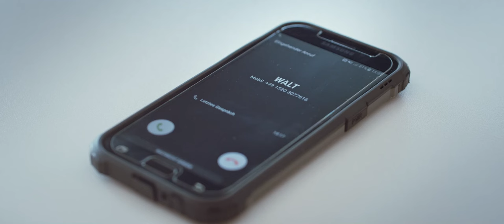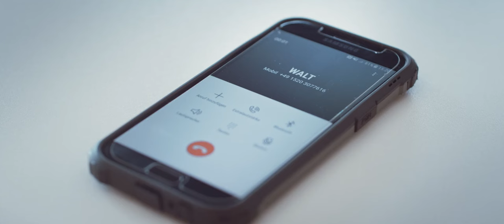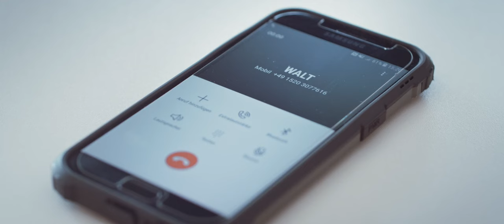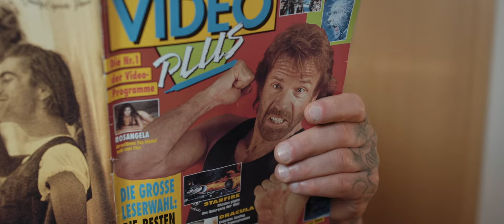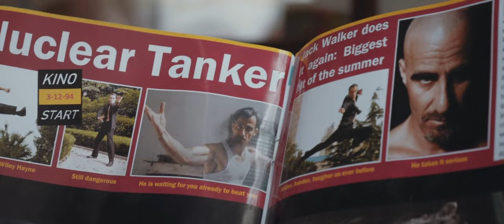Jack Walker | English Full Movie | Action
The film follows a man caught in a dangerous game of survival after a mysterious event turns his life upside down. Forced to confront his past while navigating a web of deception, betrayal, and danger, he must rely on his instincts to uncover the truth before it’s too late. As he uncovers hidden motives and faces a series of life-threatening challenges, he finds himself questioning not only his own identity but the very nature of the forces at play. With every step, the stakes rise, and the line between friend and foe becomes increasingly blurred. Prepare for a thrilling ride filled with tension, suspense, and unexpected twists.

Starring: Stefan Morawietz, Denis Lyons, Kathrin Höhne

Directed by: Tanay Genco Ulgen